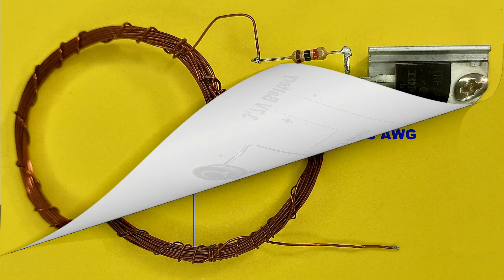How To Make High AMP Wireless Phone Charger | 3.7V To 5V Converter Circuit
Friends in this video we will learn how to make wireless phone charger at home..It is a high amp powerful wireless phone charger which you can easily make at home..It is also a 3.7v to 5v boost converter circuit because we will use a 3.7v battery to charge a mobile phone wirelessly..